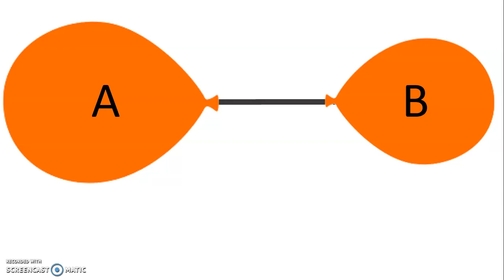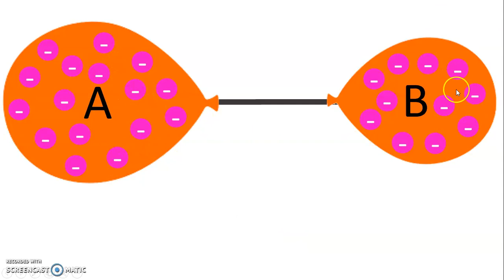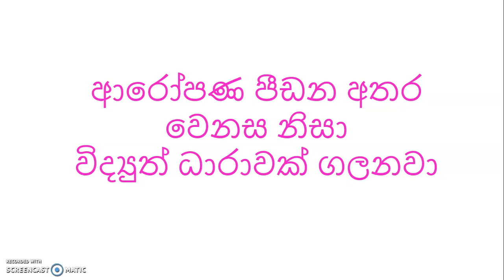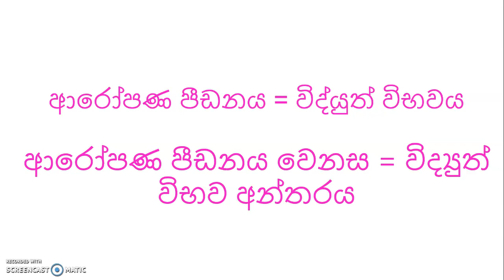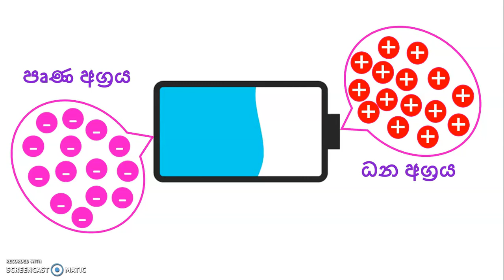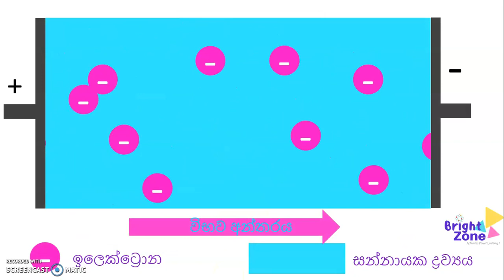කොහොමද විද්‍යුතය ගලන්නේ: විද්‍යුත් විභවය (What Makes Electricity Flow: Electric Potential)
විද්‍යුත් විභවය කියන්නේ ගොඩක් ශිෂ්‍යයන්ට ටිකක් අභියෝගාත්මක සංකල්පයක්. එකට ප්‍රධානම හේතුව තමයි මේ සංකල්පය ඇසින් දකින්න තේරුම් ගන්න අසීරු වීම. මේ වීඩියෝ එකෙන් ඒ සංකල්පය ඉතාම සරලව පැහැදිලි කරන්න තමයි උත්සහ ගන්නේ.